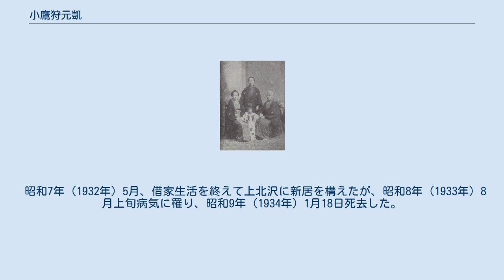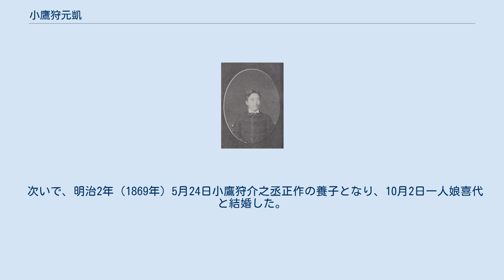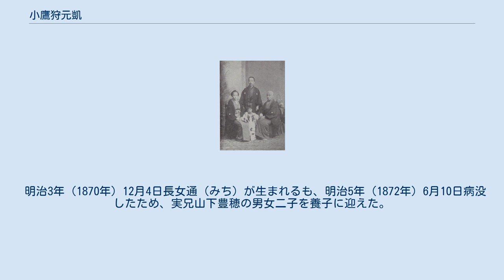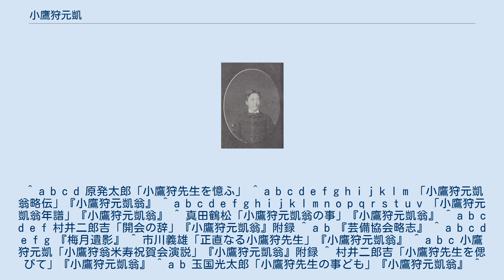小鷹狩元凱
小鷹狩 元凱（こたかり もとよし）は明治時代の軍人、政治家、郷土史家。
号は預園、後に弘洲。
旧広島藩士。
維新後陸軍に出仕して徴兵事務に携わり、大尉まで進むも、薩長による藩閥に反発して立憲改進党に入党し、自由民権運動に携わった。
帝国議会開設後、度々衆議院議員総選挙に出馬するも苦戦し、一期務めたのみで引退、晩年は芸備協会での育英事業に専念し、また広島の藩政時代等についての事跡を書き残した。
 弘化3年3月8日（1846年）、安芸国広島城下白島九軒町に広島藩士・山下平八郎の五男として生まれた。
 安政2年（1855年）3月15日登島養介に書道、9月23日植田兼山に『論語』、安政3年（1856年）11月3日平木順次郎に漢籍、安政6年（1859年）2月8日石井翼山に書道、3月関留之介に剣術を学んだ。
万延元年（1860年）広島藩校学問所（現修道中学校・修道高等学校）で梅園介庵、山田十竹に漢籍を学んだ。
 慶応元年（1865年）藩校学問所（現修道中学校・修道高等学校）句読師となった。
藩主浅野長勲が学問所に国学者野々口隆正を招き、『古事記』講義を行った際、その筆記を命じられた。
 慶応3年（1867年）9月、湯川貫一と共に仏護寺に同仇隊を結成し、学問所副奉行塚本小八郎を隊長に迎えた。
慶応3年（1867年）10月15日藩主護衛のため上京を命じられ、京都では兵部卿山階宮晃親王の下で兵部省権判事を務め、明治元年（1868年）2月堺事件の事後処理に随行しフランス軍艦に乗船するなどし、明治元年（1868年）4月17日帰藩した。
 明治4年（1871年）学問所助教となり、明治4年（1871年）冬、山田十竹が広島最初の新聞『日注雑記』を発刊すると、木原章六等とこれを助け、明治5年（1872年）12月10日広島県新聞局に就職した。
 陸軍大尉時 明治6年（1873年）2月25日陸軍歩兵少尉として東京鎮台出仕を命じられ、4月11日上京し、徴兵事務に携わった。
第五師団長野津道貫の信任を得て、明治8年（1875年）8月10日中尉、明治12年（1879年）3月28日大尉に昇った。
 しかし、薩長藩閥による旧広島藩士の冷遇に不満を募らせ、明治14年（1881年）明治十四年の政変に感化されて藤田高之、野村文夫、米田精、呉文聡等と下野を決意し、12月22日退役、麹町区隼町の住居を売却し、借家生活に入った。
 明治13年（1880年）8月23日、広島県出身者9名で興芸社を創立し、資金を出し合って県出身の学生に奨学金を貸与した。
後に興芸東社となり、幹事、文書及会計係、専務理事を歴任した。
 明治15年（1882年）1月23日藤田高之、米田精と共に帰郷し、4月16日立憲改進党に入党、実際事務及会計、常置委員、事務員等を担当しながら、東京と広島を頻繁に往復し、演説活動を行った。
 明治20年（1887年）2月、新聞で山陽鉄道による神戸馬関間の敷設計画を知り、上京中の広島県知事千田貞暁に対し、広島県区間は広島県の人間で敷設することを主張、事業を嘱託されて芸備鉄道の設立を計画したが、最終的に、沿線各県から発起人を出し、山陽鉄道の株を分け持つこととなった。
明治21年（1888年）、県が事業中の宇品港埋立地について、財政難のため他県の民間人へ売却する話を聞き、知事に広島区への売却を提案し、採用された。
 明治25年（1892年）春、第2回衆議院議員総選挙における政府の選挙干渉の影響で、集会及正社法違反として取調を受けたが、証拠不十分で免訴となった。
 明治25年（1892年）広島県第二区選出の衆議院議員八田謹二郎辞職に伴い、補欠選挙に出馬するも12月13日落選、明治27年（1894年）3月3日第3回衆議院議員総選挙にも落選したが、9月1日第4回衆議院議員総選挙臨時総選挙に当選した。
なお、続いて開かれた第7回帝国議会は日清戦争のため広島臨時仮議事堂で行われた。
明治30年（1897年）11月8日水産調査会臨時委員。
明治30年（1897年）12月25日の衆議院解散後、第5回衆議院議員総選挙に落選し、政界引退を決意した。
 明治31年（1898年）10月22日から明治32年（1899年）10月まで日本赤十字社東京支部主事を務めた。
明治33年（1900年）3月28日から5月1日まで潤筆...